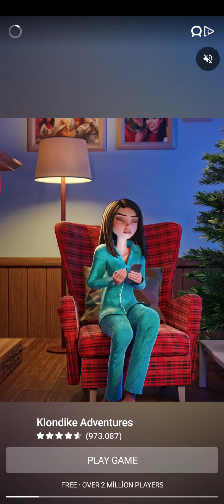WORD LEGEND LEVEL 111-115